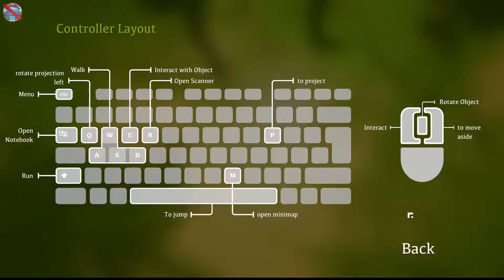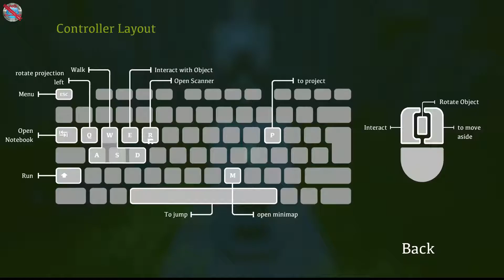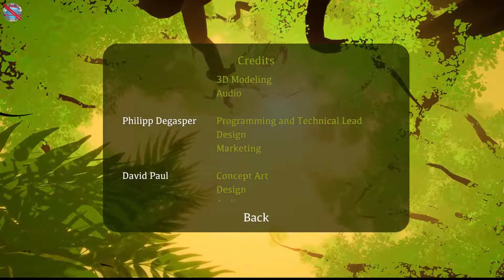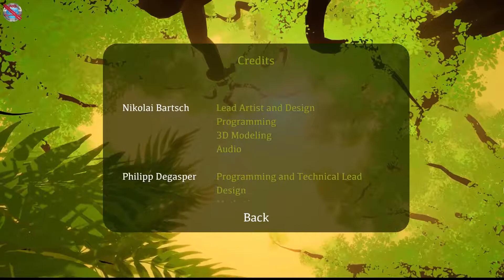Memorrha Gameplay 60fps no commentary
DinXy plays Memorrha on PC using keyboard and mouse. Testing the game out. NO commentary!